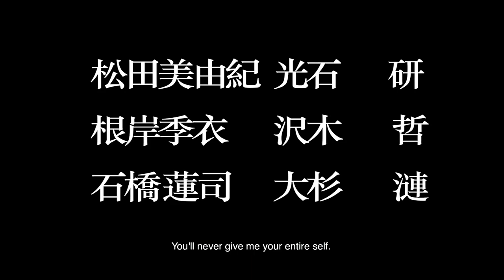AUDITION by Takashi Miike (1999) – Restored version official international trailer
Rotterdam Film Festival 2000 - Out of Competition

CAST: Ryo Ishibashi, Eihi Shiina, Tetsu Kuremura, Myuki Matsuda, Reinji Ishibashi, Jun Kunimura

A 42-year-old widower wants to remarry. Setting up an audition to pick out the right woman, he is strongly attracted to a mysterious, strikingly beautiful, 24-year-old girl.